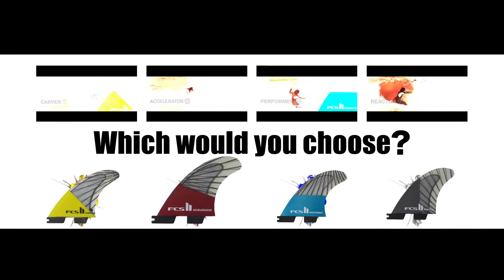SURFING FCSⅡ FCS2 CARVER with ARASHI MURATA 村田嵐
ムラサキスポーツ契約ライダー村田嵐によるFCSⅡの「CARVER」のPV。